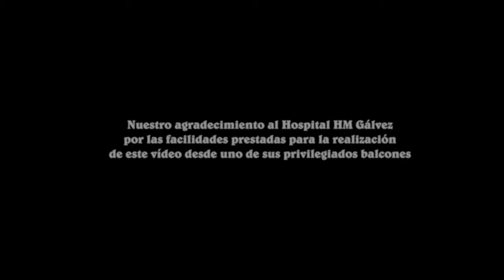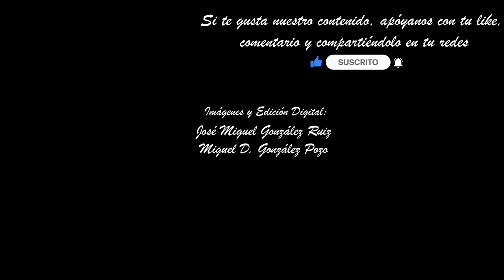SANTA CRUZ MÁLAGA 2023. SALIDA CATEDRAL - SAN AGUSTÍN. SEMANA SANTA MÁLAGA 2023. MULTICÁMARA 4K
Imágenes de la Virgen de los Dolores en su Amparo y Misericordia, perteneciente a la Hermandad de la Santa Cruz, en el momento de su salida de la Catedral y su paso por la San Agustín, en la tarde del Jueves Santo.

Antonio Dubé de Luque realizó a Nuestra Señora de los Dolores en su Amparo y Misericordia en el año 1984. Procesiona sobre un trono realizado en caoba barnizada con talla de Julián Sánchez Medina e imaginería de José María Leal, bajo diseño del propio Dubé de Luque.

La Santa Cruz que se venera en la cripta de la parroquia fue realizada por José Ortiz en 1986 con madera proveniente de las vigas del propio templo.

Acompañamiento musical:
BM. Eloy García-Archicofradía de la Expiración
Marchas.
*Mater mea